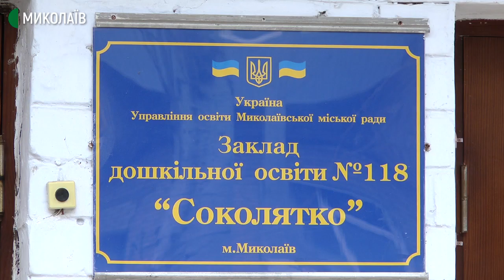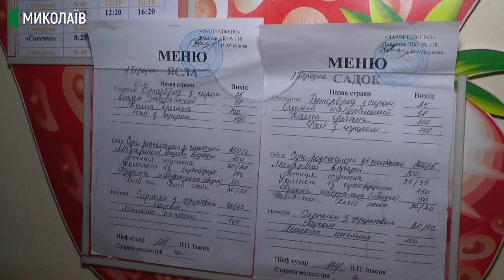Хто годуватиме миколаївських дітей у дошкільних навчальних закладах